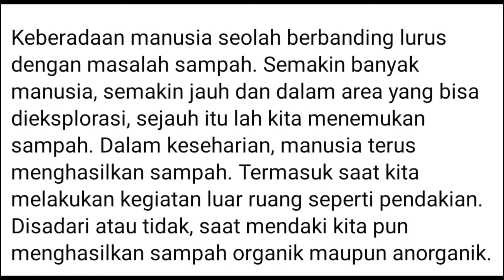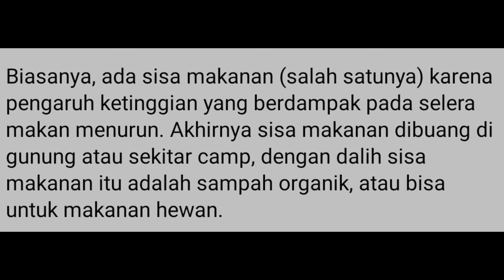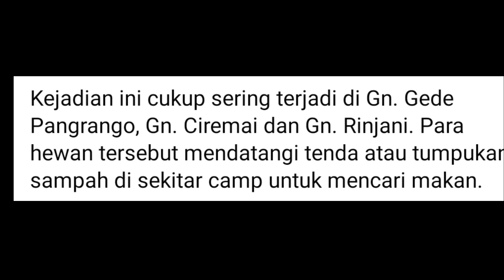BAHAYANYA MEMBUANG SISA MAKANAN ATAU SAMPAH DI GUNUNG || EIGER KNOWLEDGE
Keberadaan manusia seolah berbanding lurus dengan masalah sampah. Semakin banyak manusia, semakin jauh dan dalam area yang bisa dieksplorasi, sejauh itu lah kita menemukan sampah. Dalam keseharian, manusia terus menghasilkan sampah. Termasuk saat kita melakukan kegiatan luar ruang seperti pendakian. Disadari atau tidak, saat mendaki kita pun menghasilkan sampah organik maupun anorganik.

Dalam usaha mengurangi sampah anorganik, ada banyak hal yang coba dilakukan. Salah satunya, mengurangi makanan berkemasan.  Tetapi, sering tidak disadari, pendaki pun banyak menghasilkan sampah organik. Salah satunya, sampah dari sisa makanan yang tidak terkonsumsi. Yang ternyata, keberadaan sampah ini berpengaruh pada perilaku hewan yang kita temui di hutan atau jalur pendakian.

Biasanya, ada sisa makanan (salah satunya) karena pengaruh ketinggian yang berdampak pada selera makan menurun. Akhirnya sisa makanan dibuang di gunung atau sekitar camp, dengan dalih sisa makanan itu adalah sampah organik, atau bisa untuk makanan hewan.

Namun tanpa disadari, ternyata hal ini berpengaruh pada perilaku hewan-hewan disekitar jalur pendakian tersebut. Entah itu babi hutan, burung, primata bahkan predator.  Buktinya, semakin sering kita mendengar berita/ informasi tentang sekelompok pendaki yang sedang berkemah, dan didatangi babi hutan atau monyet.

Kejadian ini cukup sering terjadi di Gn. Gede Pangrango, Gn. Ciremai dan Gn. Rinjani. Para hewan tersebut mendatangi tenda atau tumpukan sampah di sekitar camp untuk mencari makan.

Nah Eigerian, apapun alasannya, memberi makan hewan, sebaiknya semua jenis sampah tetap menjadi tugas kita sampai akhir ya. Baik itu sampah organik apalagi anorganik, sebaiknya tetap kita bawa turun kembali.